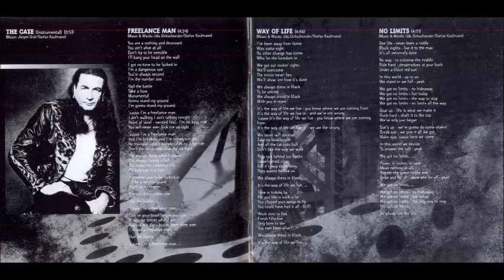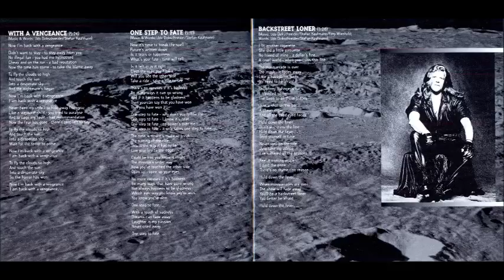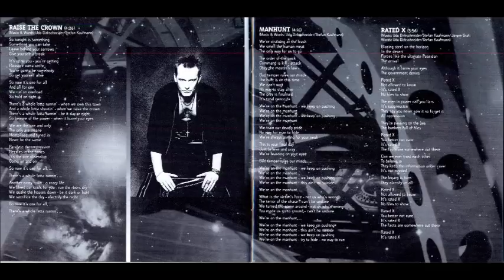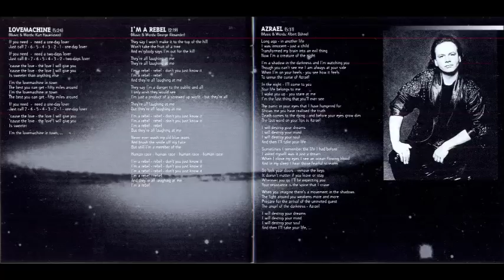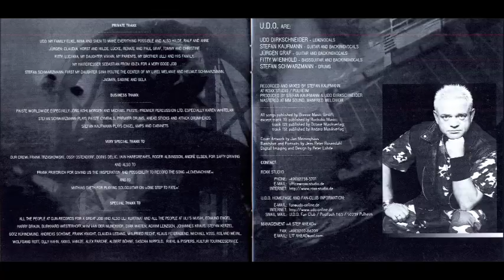U.D.O. - No Limits (1998) [Full Album]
1998

[00:01] 01. The Gate 0.52
[00:52] 02. Freelance Man 4.25
[05:17] 03. Way Of Life4.50
[10:06] 04. No Limits4.00
[14:06] 05. With A Vengeance 5.27
[19:33] 06. One Step To Fate 5.11
[24:44] 07. Backstreet Loner 3.31
[28:14] 08. Raise The Crown 4.07
[32:21] 09. Manhunt 4.17
[36:38] 10. Rated X 3.58
[40:37] 11. Lovemachine 5.27
[46:02] 12. I'm A Rebel 2.22
[48:23] 13. Azrael 5.32
[53:56] 14. The Key 4.08